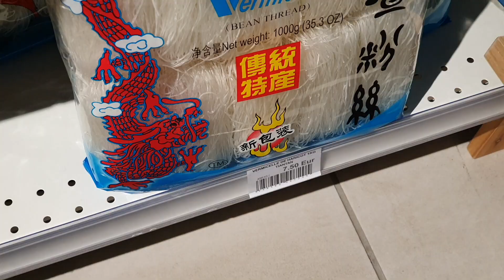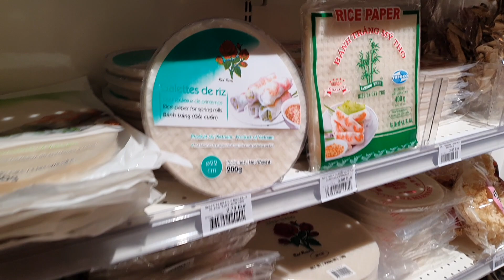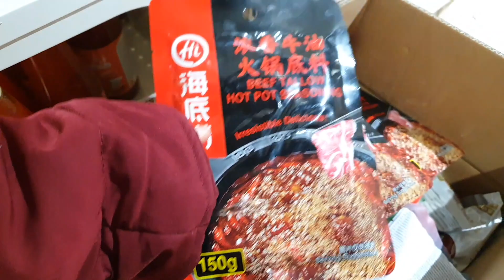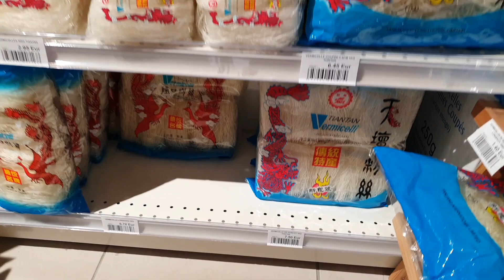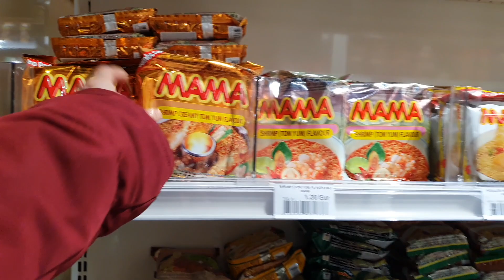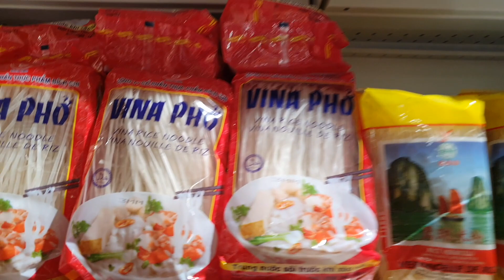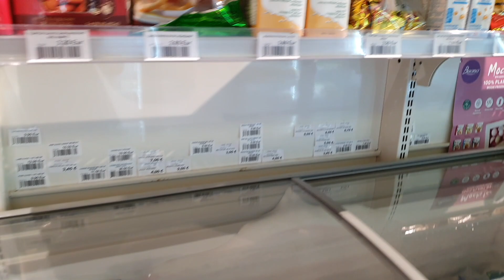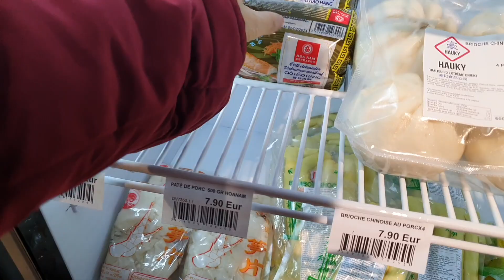Vui đón fan từ Paris tới nhà ăn Tết/Đi chợ Tết - Tết Việt ở trời Âu| Cuộc sống ở Pháp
👉Twitter: Nước Pháp Có Gì Hay
👉Instagrame:nuocphapcogihay
© Bản quyền thuộc về NƯỚC PHÁP CÓ GÌ HAY?
© Copyright by  NƯỚC PHÁP CÓ GÌ HAY?  👉Do not Reup